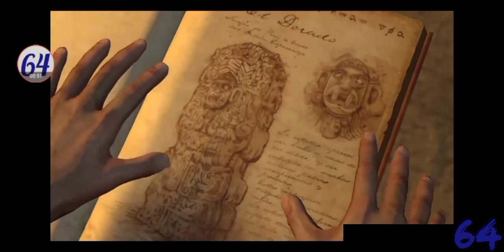Trailer de UNCHARTED DRAKE'S FORTUNE .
Para : PS3 / PS4

SG64